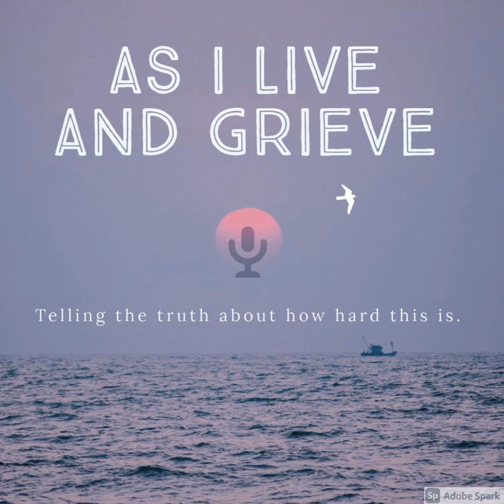The Silent Echoes of an Empath's Grief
When your heart is heavy with grief, finding a harbor in the storm can be your lifeline. Join me as I chat with Tammy Zumbo, a clinical social worker, who offers her insights on how those with empathic sensibilities manage loss.  Tammy's expertise offers comfort and a deeper understanding of the powerful intersection between empathy and grief.

Do you know an empath? Are you empathic? What are your thoughts? We welcome your emails...

Facebook:  As I Live and Grieve